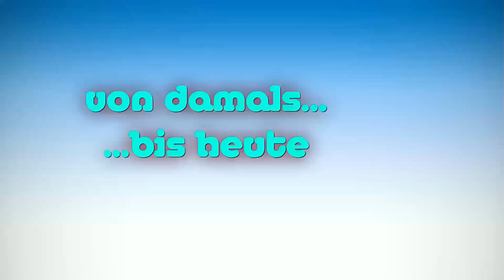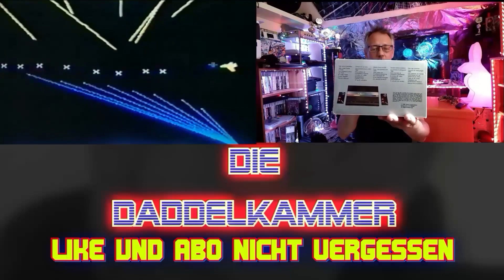Meine Spielehighlights 2022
Alle Let´s Plays auf diesem Kanal wurden mir Originalhardware aufgenommen.
Ich nutze keine Emulatoren sondern nehme immer das Gameplay von der Konsole direkt auf.
Deswegen gib es bei den alten Konsolen kein hochauflösendes Bild und es wirkt nicht so brillant wie bei anderen Kanälen. Hier wird Retro richtig gelebt. Ich will euch die Zeit von damals so unverfälscht wie möglich zeigen und keine Emulatoren.

Wenn es euch gefallen hat, würde ich mich sehr über eine Like und ein Abo freuen :)

Noch ist nicht alles eingepflegt und ich trage da auch nur Titel ein, die ich physisch besitze.

Wenn ihr Lust auf ein bestimmtes Let´s Play habt, schreibt es einfach in die Kommentare.

Und hier Links zu anderen Kanälen, die ich euch ans Herz legen möchte:

Falls ich jemanden vergessen habe einfach piep sagen :) Und ich mach das Verlinken einfach so, weil ich die Kanäle wirklich gerne sehen und die Leute dahinter mag.

Und falls jemand mich so nett findet, kann er natürlich gerne was spenden ;) Das geht natürlich alles in den Kanal und in das Hobby Retrozocken.

Wer will, kann mich gerne bei meinem Hobby unterstützen.

Gamecapturecard:
ZasLuke Game Capture Card, 4K USB 3.0 HDMI

Meine Adapter um die alten Konsolen an HDMI anzuschließen:
POUND HDMI-HD-Link-Kabel für Playstation 2
LEider gerade, mal wieder, ausverkauft

POUND HD-Link-Kabel für Super Nintendo SNES

POUND HD Verbindungskabel für Sega Mega Drive

3RCA AV CVBS Composite S-Video R/L Audio zu HDMI Konverter 1080P

AMANKA Scart auf HDMI Konverter Video Audio Wandler 1080P HD